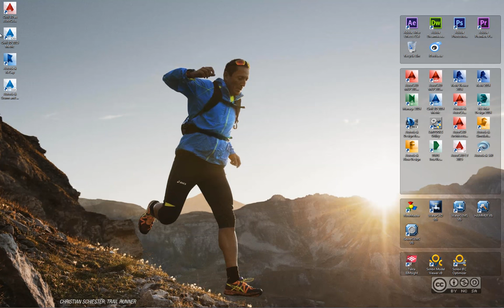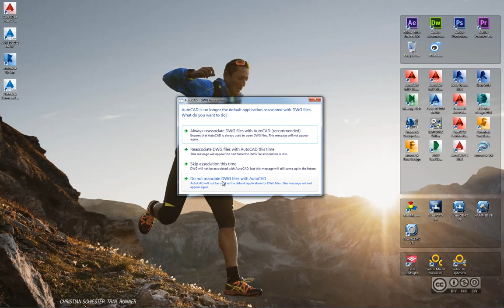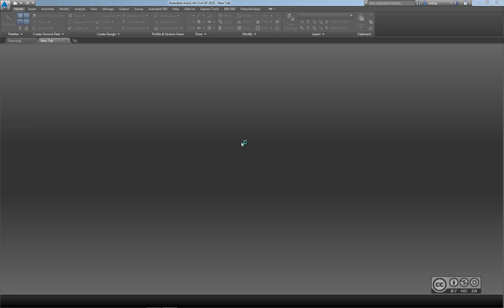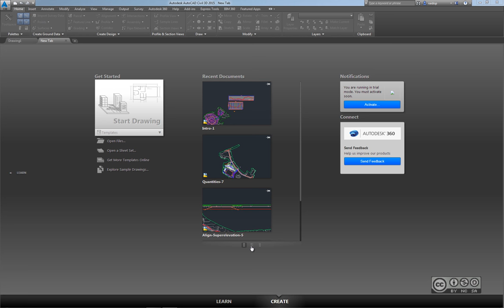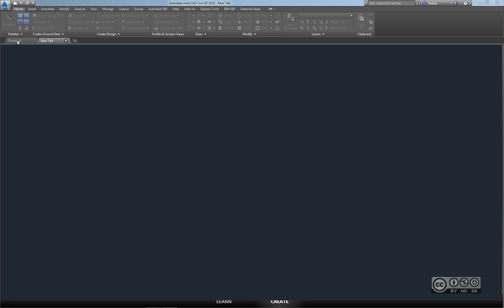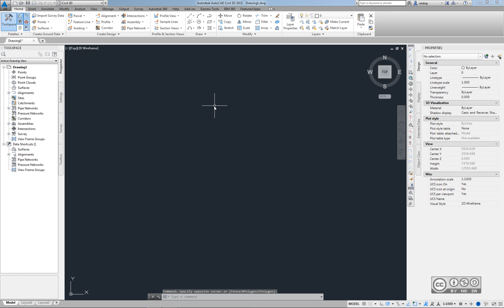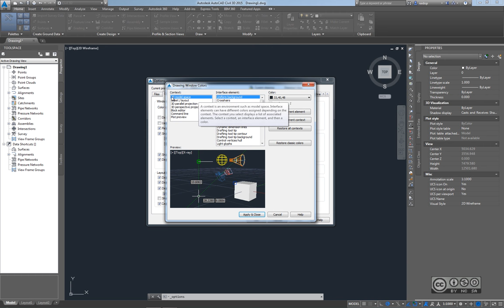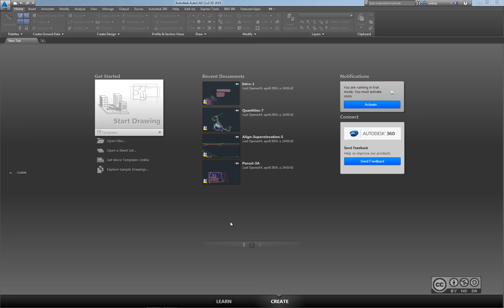AutoCAD Civil 3D 2015 - Minu esimene käivitus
AutoCAD Civil 3D 2015 esimene käivitus.